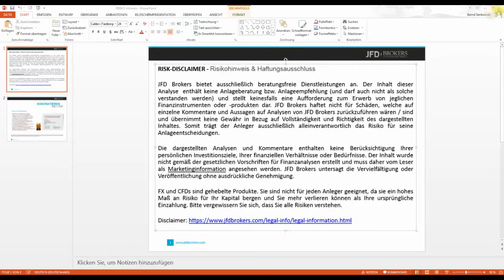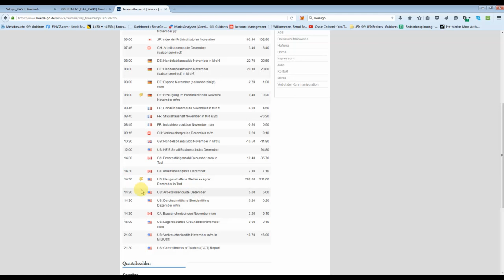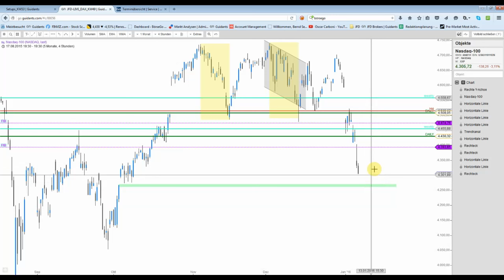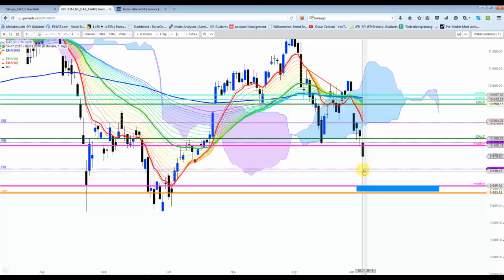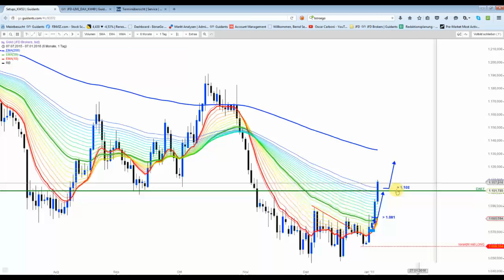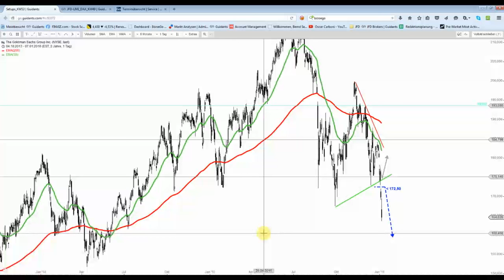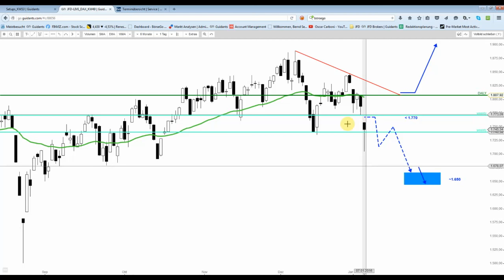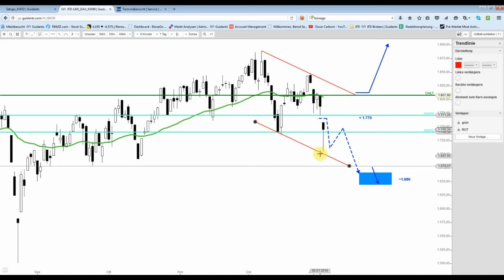DAX&Co: Umgekehrtes Spiel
Die US-Märkte veranstalteten heute erneut eine wilde Achterbahnfahrt, doch dieses Mal war der Ausgang genau verkehrt herum, denn die US Indizes beendeten den Handel nahe den Tagestiefs. Vielleicht werden wir dann heute Nacht von China auch positiv überrascht?